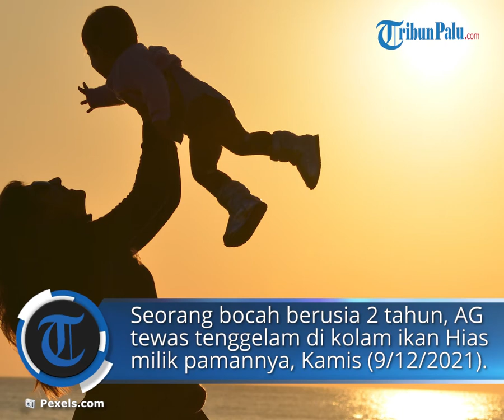Ibu Membersihan Rumah, Bocah di Tulungagung Tewas Tenggelam di Kolam Ikan Hias Milik Pamannya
TRIBUNJATENG.COM, TULUNGAGUNG - Kamis (9/12/2021), seorang bocah berusia 2 tahun, AG, ditemukan tewas tenggelam di kolam ikan di Desa Wajaklor, Kecamatan Boyolangu, Tulungagung, Jawa Timur.

Bocah itu ditemukan di kolam ikan hias milik pamannya.

Diduga, AG lepas dari pengawasan, hingga tercebur ke kolam.

Sebelumnya korban bersama ibunya, Sr (43) datang ke rumah pamannya, Mj.

"Saat itu korban ditinggal ibunya ngepel.

Korban berada di beranda rumah," terang Kapolsek Boyolangu, AKP Sukirno.

AG yang baru saja bisa berjalan lepas dari pengawasan orang tuanya.

Diduga saat itu ia berjalan ke arah samping beranda.

Di sana ada sebuah kolak pembiakan ikan hias berukuran 2x1,8 meter, dengan kedalaman 40 centimeter.

Antara kolam dan beranda rumah dipisahkan tembok rendah, sekitar 50 centimeter.

"Dasar kolam berupa keramik yang sudah berlumut, sehingga sangat licin," sambung Sukirno.

Selang 15 menit, Sr sadar anaknya tidak ada di beranda rumah.

Ia berusaha mencari, namun tidak juga menemukan AG.

Sr lalu minta tolong DT untuk ikut mencari keberadaan AG.

DT yang mencari ke arah kolam di samping rumah, melihat tubuh DT mengapung di kolam.

DT segera mengeluarkan AG dari air sambil berteriak minta tolong.

AG segera dilarikan ke Puskesmas Beji untuk mendapatkan pertolongan medis.

"Tapi setelah diperiksa oleh dokter Puskesmas, ternyata korban sudah meninggal dunia," ungkap Sukirno.

Keluarga melaporkan kejadian ini ke Polsek Boyolangu.

Anggota Unit Inafis Satreskrim Polres Tulungagung yang memeriksa tubuh korban, menemukan benjolan di dahi dan kepala belakang.

Luka memar membiru itu diduga akibat benturan dengan dinding kolam.

"Tidak ada kekerasan lain.

Korban meninggal karena tenggelam," tandas Sukirno.

Korban Kelima

Desa Wajaklor adalah salah satu sentra budidaya ikan, terutama ikan hias.

Lingkungan tempat kejadian banyak kolam milik warga.

AG adalah anak ke-5 yang meninggal dunia karena tercebur kolam ikan selama 2021 di Kabupaten Tulungagung.

Pada 22 Maret 2021 silam, ZA, bocah perempuan berusia 23 bulan ditemukan tewas mengambang di kolam ikan gurami di Kecamatan Kedungwaru.

ZA mengalami kecelakaan setelah lepas dari pengawasan saudara sepupunya.

Pada 15 April 2021 dua anak laki-laki meninggal bersamaan, karena tercebur kolam ikan koi di Desa Podorejo, Kecamatan Sumbergempol.

Kedua adalah MAF (7) dan FAS (6), lepas dari pengawasan orang tua.

Pada 4 Juni 2021, NZ, bocah perempuan 1,5 tahun tewas tercebur kolam ikan lele di Desa Gondosuli, Kecamatan Gondang.

Selain korban anak-anak, seorang lansia bernama Katemah (81), warga Dusun Baran, Desa Panjerejo, Kecamatan Rejotangan tewas tercebur kolam ikan guram pada Selasa (20/4/2021) malam.

Tingginya angka kecelakaan tercebur kolam ini karena banyaknya kolam di area permukiman warga.

Banyak di antaranya tidak dilengkapi pengaman yang memadai. (*)

Artikel ini telah tayang di TribunJateng.com dengan judul Bayi Tewas Tenggelam di Kolam Ikan Hias, Kasus Kelima di Tulungagung Selama 2021,